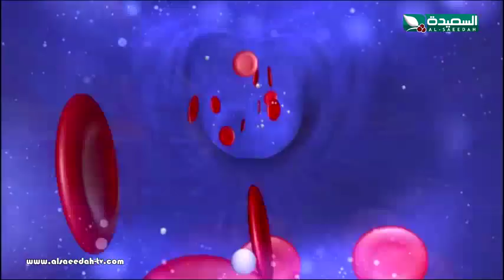صحتك في رمضان 2019 - الحلقة الاولى 01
الحلقة الأولى 01 من برنامج صحتك_في_رمضان للعام 2019 ، ونقاش مع إستشاريين وأطباء حول قضايا ومواضيع وعادات صحية ، يبث حصرياً على قناة السعيدة خلال شهر رمشضان المبارك 2019م 1440هـ .